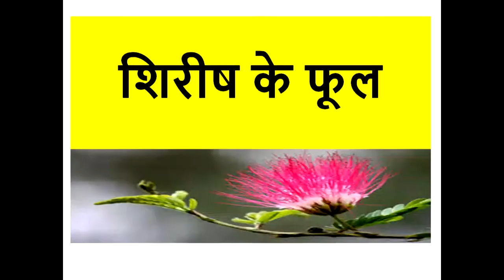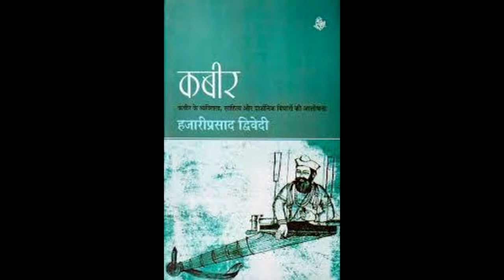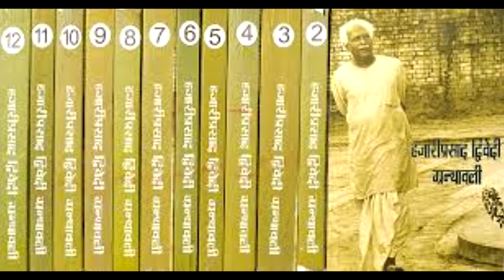hazari prasad dwivedi ka jeevan parichay hindi mai class 12 हजारी प्रसाद द्विवेदी का जीवन परिचय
Learn about Hajari Prasad Dwivedi biography his books and awards.
हजारी प्रसाद द्विवेदी का जीवन परिचय।

जन्म : 19 अगस्त 1907 ई० को उत्तर प्रदेश के बलिया जिले में।
शिक्षा : काशी हिन्दू विश्वविद्यालय से।
अध्यापन कार्य :
1930 से शांति निकेतन में हिन्दी का अध्यापन प्रारम्भ किया। वहाँ गुरुदेव रवींद्रनाथ ठाकुर तथा आचार्य क्षितिमोहन
सेन के प्रभाव से साहित्य का गहन अध्ययन किया तथा अपना स्वतंत्र लेखन भी व्यवस्थित रूप से आरंभ किया।
1950 में काशी हिन्दू विश्वविद्यालय के हिंदी विभाग में प्रोफेसर और अध्यक्ष के रूप में कार्यभार ग्रहण किया।